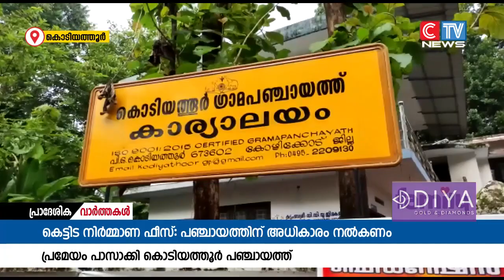കെട്ടിട നിർമ്മാണ പെർമിറ്റ് ഫീസ് ,അപേക്ഷ ഫീസ് വർധനവിൽ ഇളവ് വരുത്താൻ ഗ്രാമ പഞ്ചായത്തിന് അധികാരം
സാധാരണക്കാർ ഉൾപ്പെടെ നിരവധി പേർക്ക് വലിയ ബാധ്യത വരുത്തിവെക്കുന്ന കെട്ടിട നിർമ്മാണ പെർമിറ്റ് ഫീസ് ,അപേക്ഷ ഫീസ് വർധനവിൽ ഇളവ് വരുത്താൻ ഗ്രാമ പഞ്ചായത്തിന് അധികാരം നൽകണമെന്ന്കൊടിയത്തൂർ ഗ്രാമപഞ്ചായത്ത് ഭരണസമിതി സർക്കാരിനോട് ആവശ്യപെട്ടു